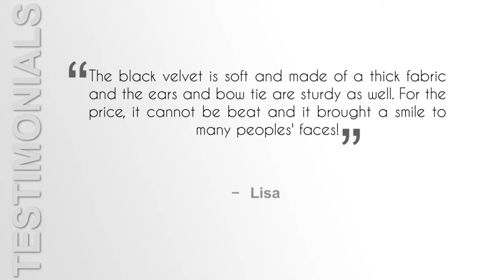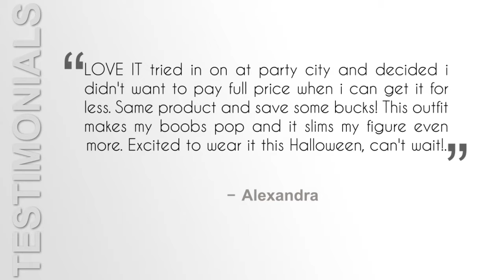Leg Avenue Women's Four Piece Sultry SWAT Officer Costume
Particular Halloween costumes is going to be the best because you don't have to be worried about the others being dressed exactly the particular same as you.

This is the conflict as women. With all these costumes to select from, we'd love to be particular. I truly don't blame you, it is going to find the best of us! To be unique nevertheless, we're in need of a costume that's not super regular. This SWAT officer costume is very unique. Consider it. The majority of women who dress up as a portion of law enforcement pick cops. The majority of women don't think to elect for a SWAT officer. That's what causes this costume quite terrific. Less restricting that these tight stunt bracelets, this SWAT officer gives you space to breathe while still being sexy. For just $20.81, this costume is a funding choice that is friendly on your own pocket but still makes you seem like a thousand dollars.

Best Characteristics
The costume is made up of 98% cotton and 2 % spandex. It is just enough stretch for you to comfortably get into it but it will remain hugging your body tightly during the day. The tank dress is soft and comfy. The attached buckles espouse the curve of your waist. The measurements proceed from extra small to extra large so that it's likely to utilize this costume whatever size you are.

What's Contained
If you purchase this SWAT officer costume you get the tank apparel fingerless gloves, arm band, and leg ring. Though this is technically all you've got to look amazing, you may add in a few more accessories to select this costume to a different degree. Things like thigh high boots or fishnet tights can create this costume look far better than it already does.

Pros
This costume is affordable. If you will require a costume for $20, this costume will be an perfect fit for you. It features a wonderful chunk of items for just $20 too. The attire is comfortable and even though it's short, it's not so short that it's going to be flying up the whole night. Considering that the attire is very tight, it works well for blustery days. The attire is excellent for curvy girls as it enriches each of the curves us woman have. It comes in many sizes to suit a lot of different body types. The apparel bottom is solid black and doesn't exhibit anything throughout the material. You don't have to worry about wearing something beneath.

Disadvantages
The only disadvantage for this specific costume is the fact that it is chilly. The short tank and apparel top make this dress perfect for hot spots but not so excellent for distinct areas that are hot.

Final Verdict
In general, this is in fact a great Halloween costume for $20. I'd purchase this again and would not hesitate to buy it. You won't regret your purchase.